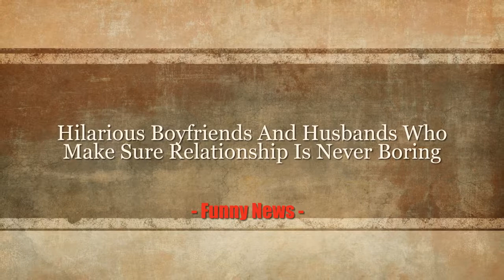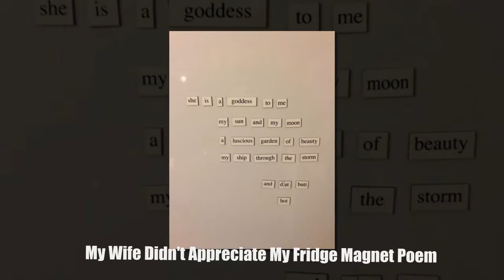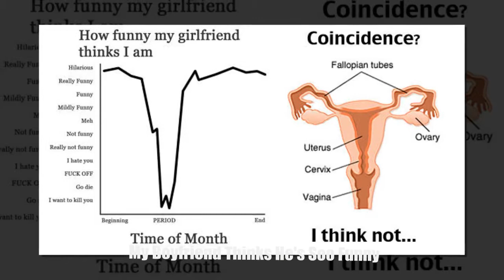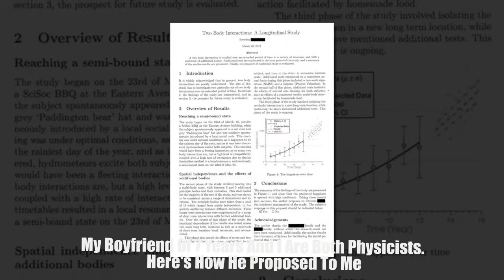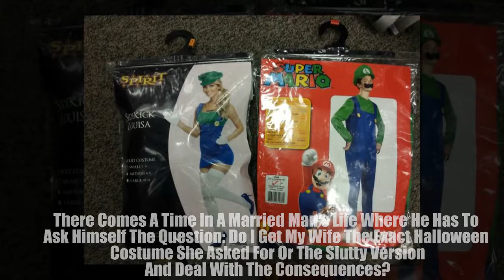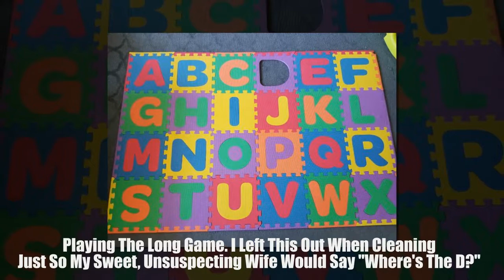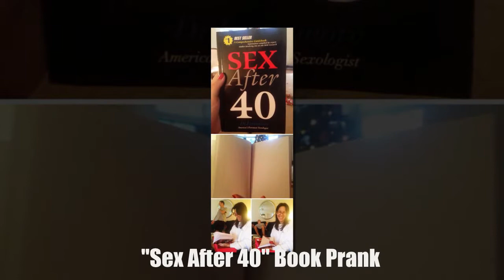Hilarious Boyfriends And Husbands Who Make Sure Relationship Is Never Boring